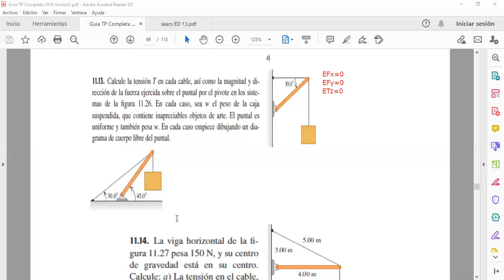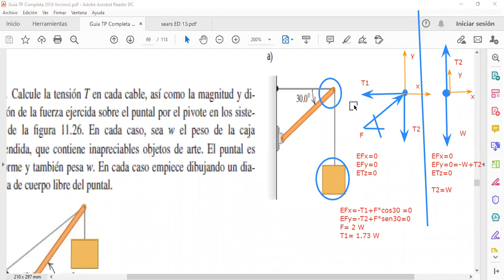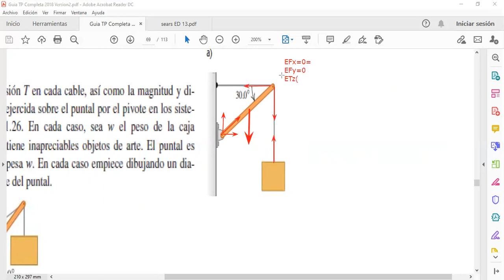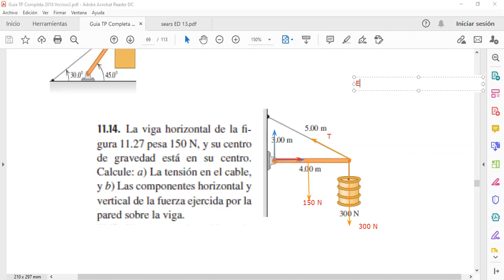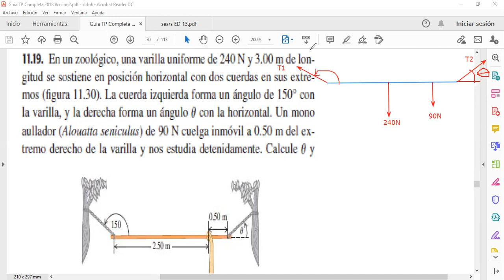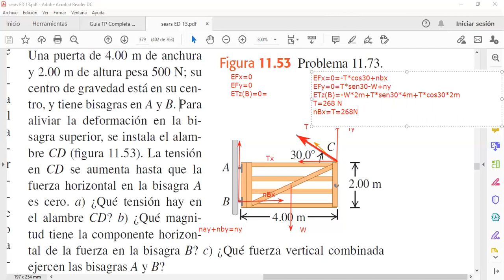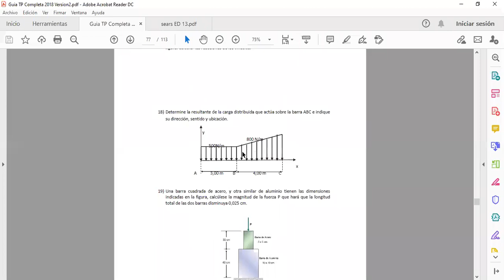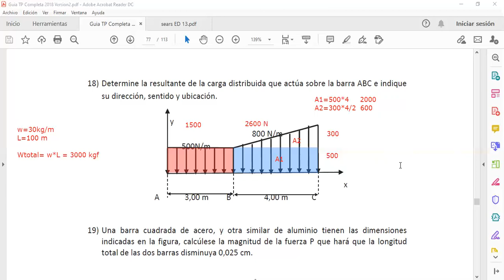EJERCICIOS DE UNIDAD 11 - EQUILIBRIO Y ELASTICIDAD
ALGUNOS EJERCICIOS DE PRACTICA DE UNIDAD 11 -  EQUILIBRIO - APLICACION DE EQUILIBRIO A ELASTICIDAD - TRACCION